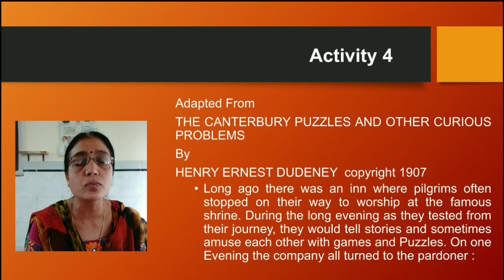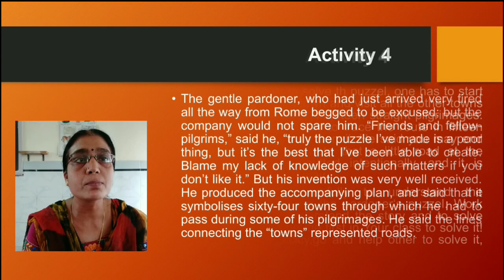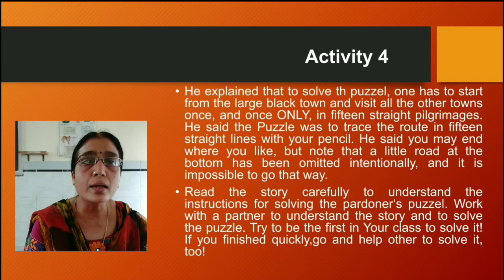STD 7 | ENGLISH MEDIUM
STD - 7
ACTIVITY - 4